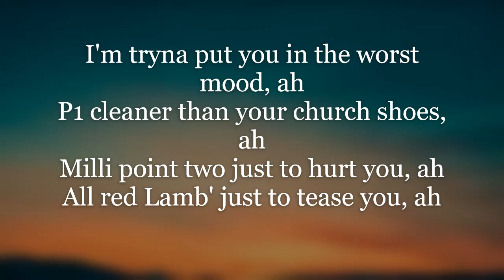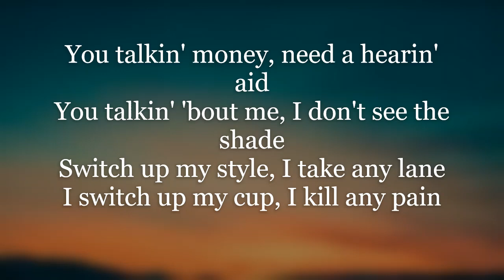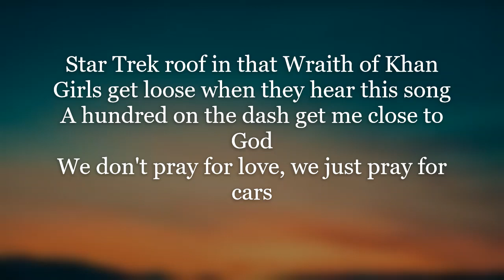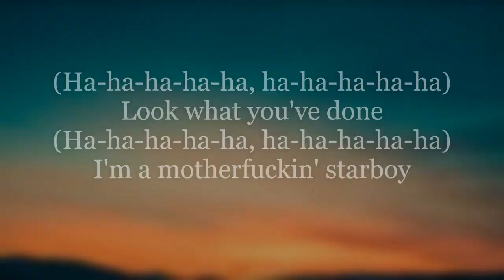The Weeknd - Starboy ft.Daft Punk (LYRICS)(TIKTOK)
Turn on notification for Latest Music updates!

The Weeknd - Starboy ft.Daft Punk (LYRICS)

[Chorus]
(Ha-ha-ha-ha-ha, ha-ha-ha-ha-ha)
Look what you've done
(Ha-ha-ha-ha-ha, ha-ha-ha-ha-ha)
I'm a motherfuckin' starboy
(Ha-ha-ha-ha-ha, ha-ha-ha-ha-ha)

[Chorus]
(Ha-ha-ha-ha-ha, ha-ha-ha-ha-ha)

[Chorus]
(Ha-ha-ha-ha-ha, ha-ha-ha-ha-ha)

Rainbows & Cupcakes music - Your guide to the latest music trends